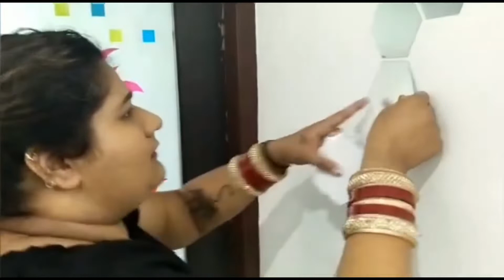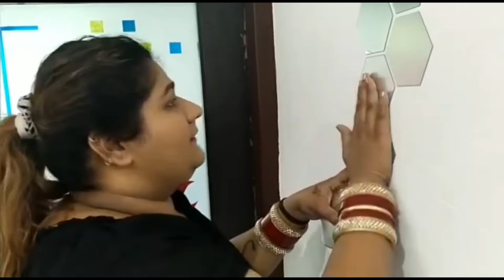Full Entertainment vlog at home😜🤪🤪😛😝/ kailey's family #0300